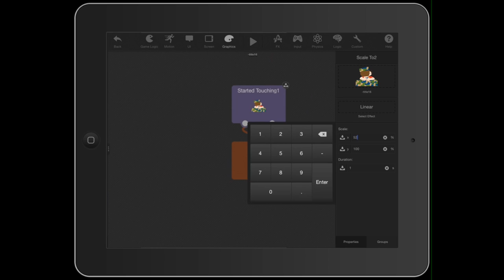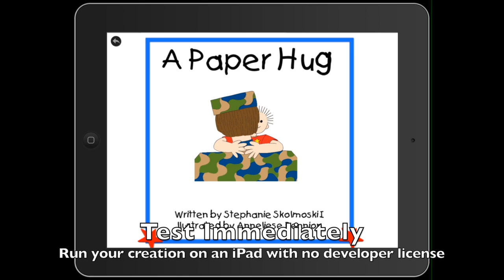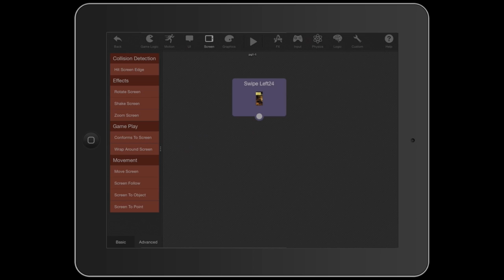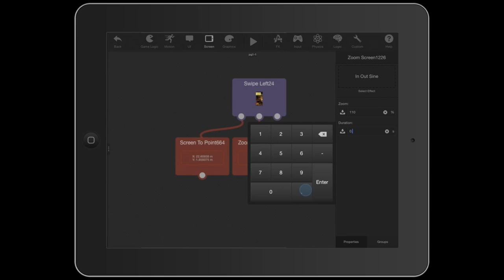Creative Things to do on iPad, Create An Interactive Book!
Learn how you can easily create an interactive book or comic using hyperPad (GamePress).

This is our very first sample, much has improved since then!

Upload your own digital art and create your interactive project in minutes. Easily upload your completed projects to the Apple App Store!

Comment any questions you have below!